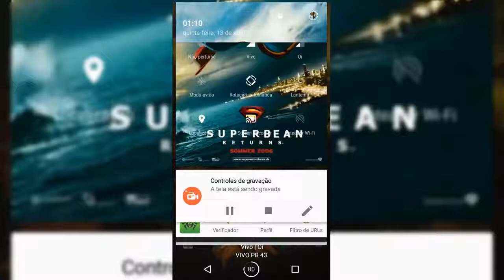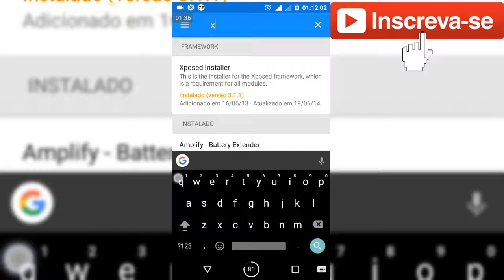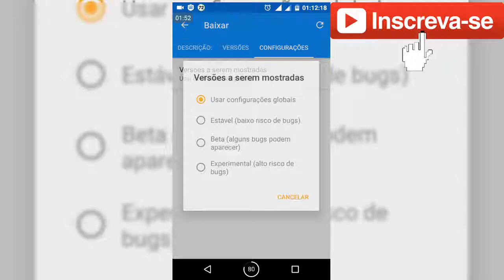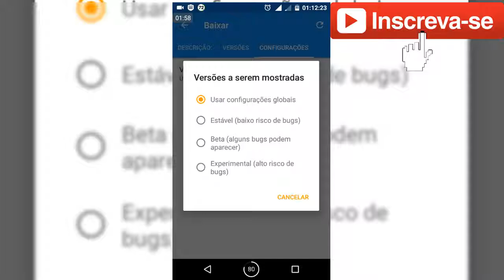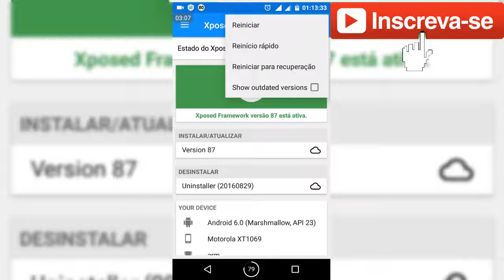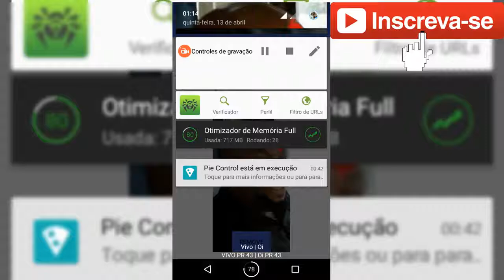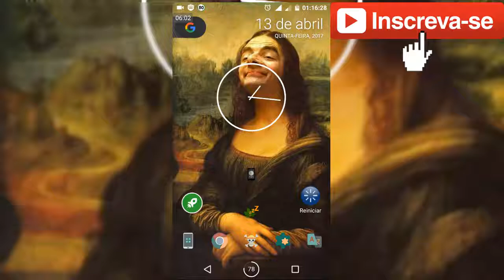Como Colocar Imagem Na Barra De Notificação - XQS Background 2017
Como Colocar Imagem Na Barra De Notificação - XQS Background
Neste vídeo irei ensinar como colocar papel de parede dando assim um visual dahora em seu pareio usando o XQS Background, lembrando que é um módulo xposed portanto necessário é ter acesso ROOT no pareio 👍.

Módulo(copiar para memória interna e depois no TWRP vá em internal storage e lá estará este arquivo xposed-v78-sdk23-arm-1.zip, selecione, dê um flash pra instalar e pronto)

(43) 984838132